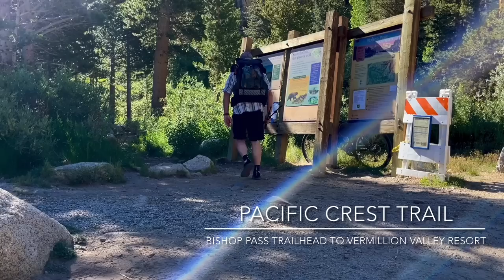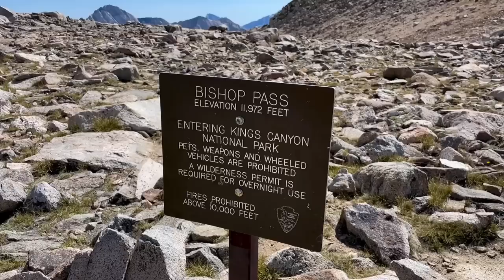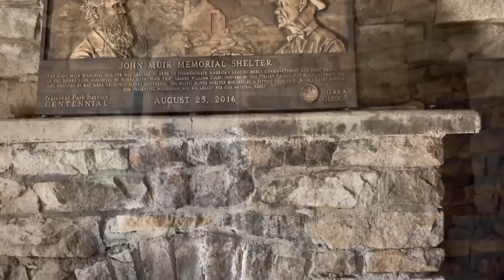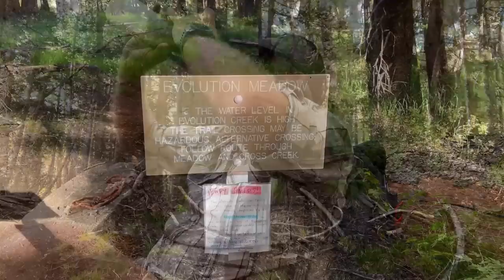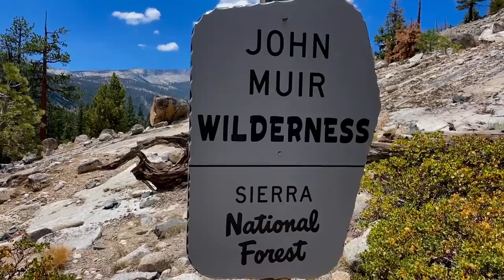1. Backpacking PCT CA Sierra Section H, I, J - Bishop Pass Trailhead to Vermillion Valley Resort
When I did my Thruhike of the PCT in 2020, I was unable to record the beauty of the Sierra because of an inoperable camera. I retraced my steps in order to record my hike and the stunning beauty which is the Sierra Nevada. This video chronicles my journey up Bishop Pass, over Muir Pass and Selden Pass to Vermillion Valley Resort.

7,195 ft. elevation gain

Passes:
Bishop Pass - 11, 972 ft.
Muir Pass - 11,970 ft.
Selden Pass - 10,913 ft.